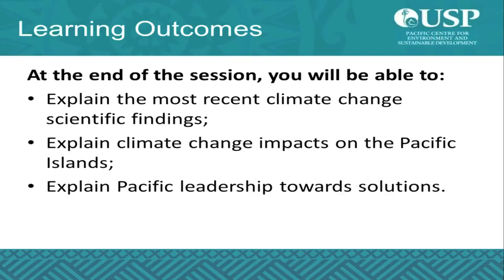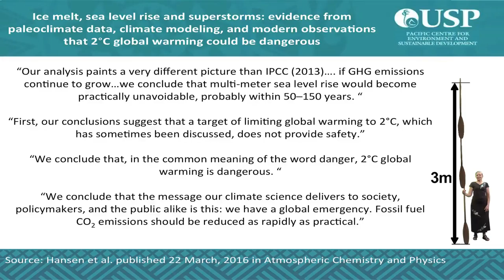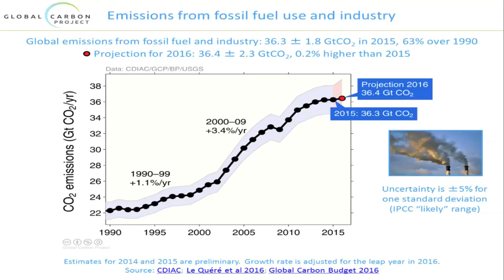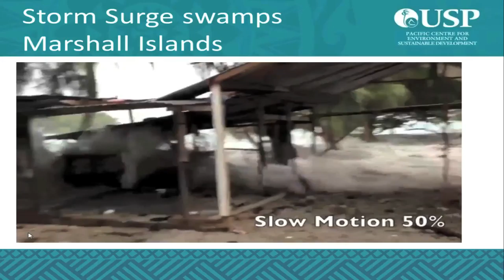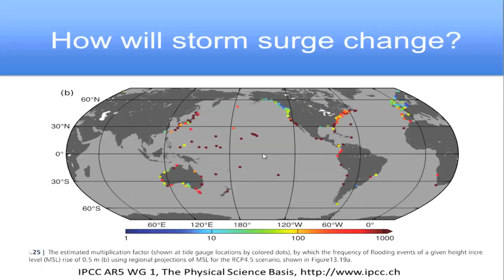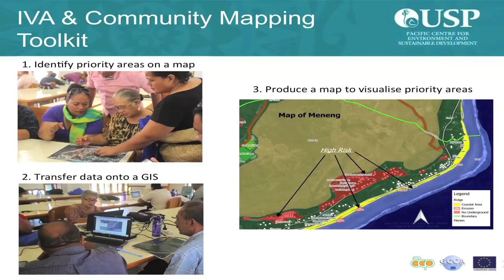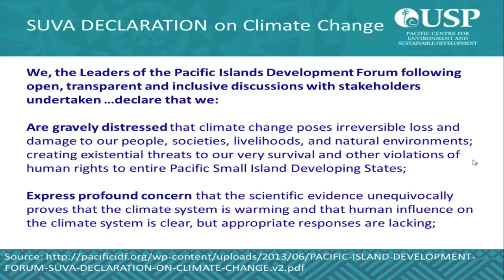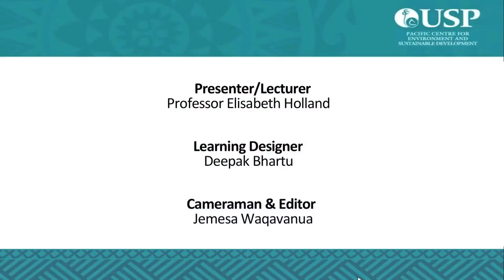Session 1 Lecture 1 - Introduction by Prof Holland (2017)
MOOC on Climate Change and Pacific Islands